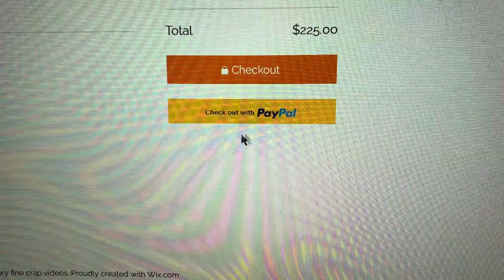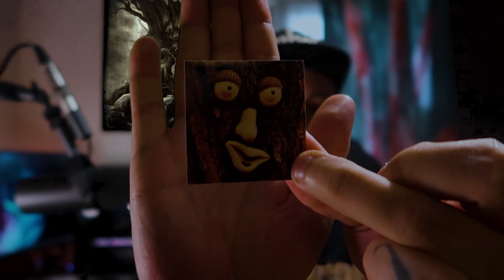SHC Unboxing: Unearthed Films, Evil Dead Rise, and a mysterious album about a tree stump!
My copies of The Sound of Summer from ​⁠​⁠​⁠​⁠@UnearthedFilmsMedia and Evil Dead Rise 4K from ​⁠​⁠​⁠​⁠@WarnerBrosPictures arrived today and picked up a new album from the homie about a mysterious tree stump which you can grab over